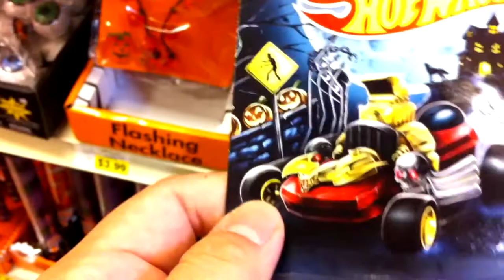Kroger Hot Wheels Halloween Exclusives: September Store Hunts #2, 2014, Ecto Bone Shaker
In this store hunts we discover a Kroger Halloween exclusive display but unfortunately someone swiped all the Ghostbusters Ecto-1's.

However we do get the Bone Shaker!